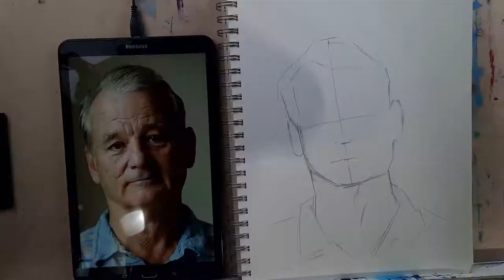Bill Murray Pencil Portrait Drawing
This pencil portrait of a recognizable face was a test to see how close to recognizable I could get.  Portraits can look good but not be accurate so I wanted to try this out.